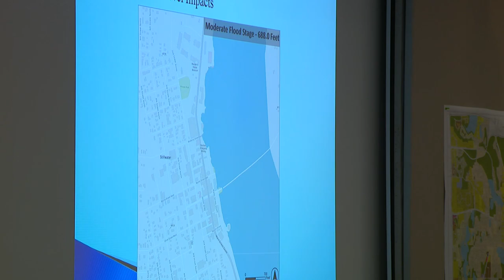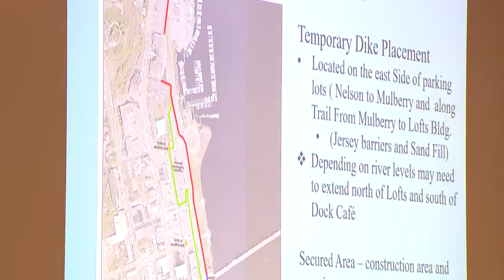Stillwater prepares for what could be the worst flooding in 22 years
Stillwater is bracing for major flooding on the St. Croix River, as predicted by the National Weather Service’s outlook published March 16.